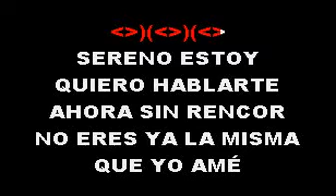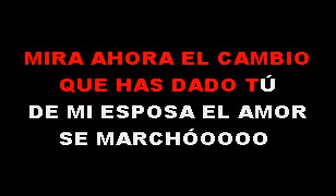ONIL SANCHEZ SERENO SMITH KARAOKE (EL SUPER KARAOKE)